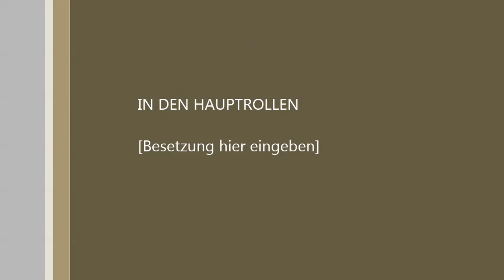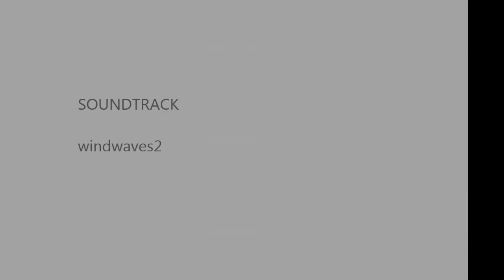Aeolian Harp E-Guitar : DAddad'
This is the Wind Harp E-Guitar with the DAddad' tuning , only the audio is important , maybe I get me a camera soon ;).

Dies ist Die Windharfen E-Gitarre in der DAddad' Stimmung . Nur die Audiodatei ist wichtig , evbtl. hole ich mir demnächst ja eine Videokamera ;)...